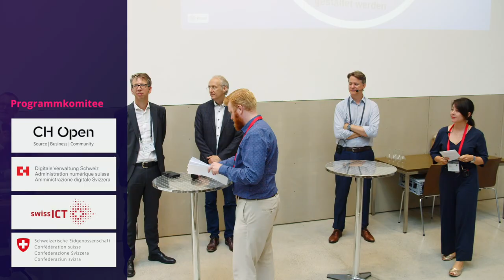Gesprächsrunde zur Beschaffungswelt im Wandel